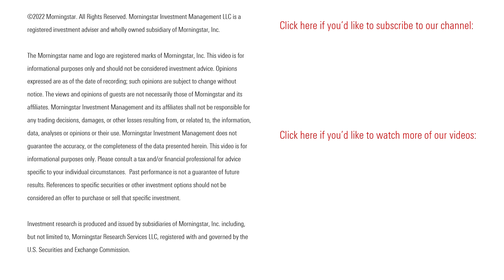3 Dividend Stocks for August 2022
These names are popular with income investors.

Timestamps
0:00 Introduction
0:10 Enterprise Products Partners LP (EPD)
0:36 Hanesbrands Inc (HBI)
1:13 Advance Auto Parts Inc (AAP)

David Harrell: Hi, I'm David Harrell with Morningstar Investment Management. In this new monthly video series, we take a look at the dividend prospects of three stocks that are popular with income investors.

The first name on our list this month is Enterprise Products Partners, which is a master limited partnership, or MLP. Enterprise has increased its total annual payout for 23 consecutive years, and Morningstar analysts believe that Enterprise's ability to support its distribution through various market environments remains solid. Modest annual growth in the distribution rate seems likely to continue, and the partnership just announced a 2.2% increase for its next distribution.

Next up is Hanesbrands. Hanesbrands' dividend rate hasn't changed since 2017. While Morningstar analysts believe the company currently has the financial strength to boost its dividend, it doesn't necessarily have the incentive to do so. In fact, management has described the stock's yield as "meaningful," as it exceeds the yield of many of its peers. So, instead of raising its dividend, the company has been buying back shares in 2022, having decided that buybacks are a better use of cash today, given the stock's current valuation. While Morningstar analysts expect dividend increases to resume in 2023, any raise will probably have to wait until appreciation of the stock price pushes the yield lower.

And lastly, there's Advance Auto Parts. Advance Auto Parts boasts annualized dividend growth of nearly 70% over the past five years. But the rate of dividend increases will probably slow down, as the current annual payout of $6.00 per share is near the high end of management's targeted 35%-45% payout ratio. But if earnings growth can approach consensus estimates for 2023 and 2024, there should be ample room for future dividend increases.

I'm David Harrell with Morningstar Investment Management. And be sure to tune in to my other monthly program, Dividend Stock Deep Dive.

More from Morningstar.